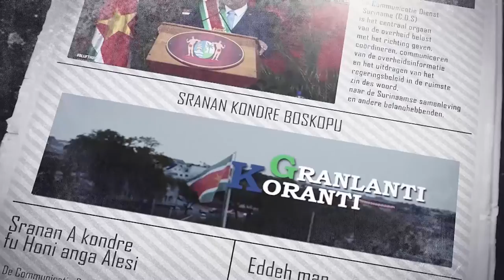𝔾ℝ𝔸ℕ𝕃𝔸ℕ𝕋𝕀 𝕂𝕆ℝ𝔸ℕ𝕋𝕀 (SARAMACCAANS) DD 6-9-2021: PRESIDENTIEEL WERKBEZOEK AAN NEDERLAND HOOGTEPUNT...